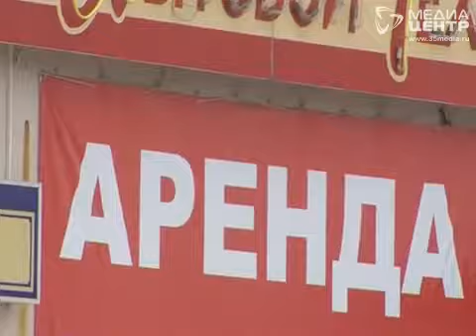Переживет ли череповецкий бизнес тяжелые времена?